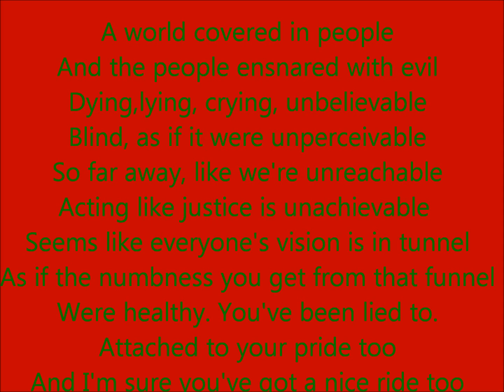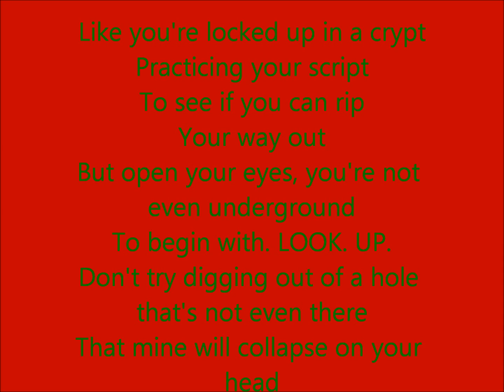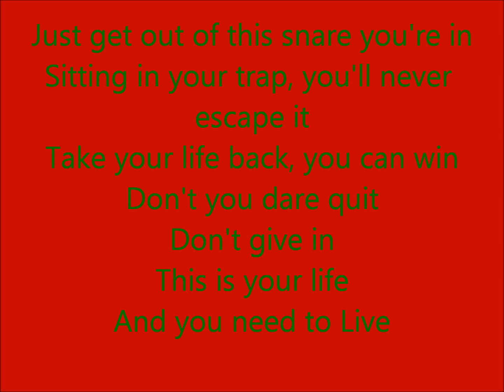Unhealthy - Spoken Word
This new one kind of addresses some culture issues we see daily, hope you like it, tell me what you think!